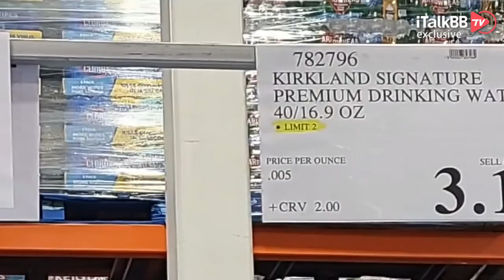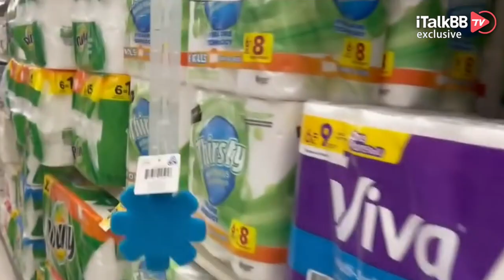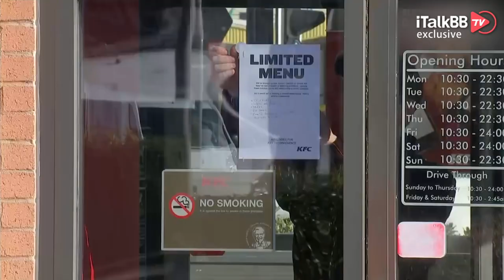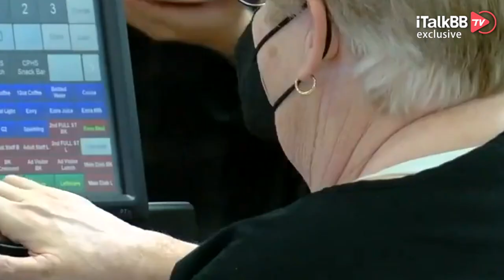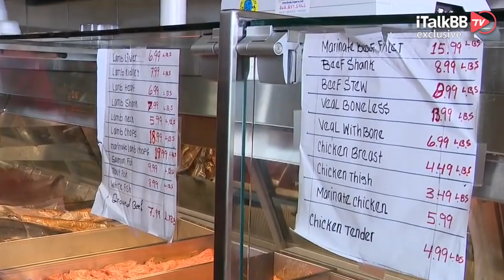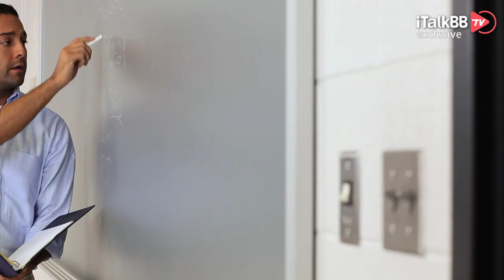Costco沒貨、肯德基沒雞、學校食堂沒飯、加油站裡沒油！貨輪全球堵塞，集裝箱飆至天價！物資慌與漲價潮攜手同來！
自从疫情以来，“限购”这一政策始终伴随我们左右。疫情初期，恐慌的情绪导致消费者进入超市大量囤货，一时间造成上新不及时，商家不得不依靠限购来缓解供需压力。然而最近我们去逛超市时，发现一排排的货架再次空空如也，哪怕是不断飙升的价格，也无法阻止货品的供不应求，这一场物资慌，竟然来的如此让人措手不及。

Costco近期宣布，将恢复对卫生纸、纸巾和瓶装水等商品的购买限制。美国多家肯德基，出现了供应链短缺问题，以至于他们不得不在电视上停止播放炸鸡块的广告，免得出现顾客看了广告兴致勃勃跑来店里，最后落得两手空空的尴尬。自八月份以来，美国牛肉储备同比下降7.7%、猪胸肉储备同比减少44%，这些均为2017年以来的最低水平。

因为目前在全美范围内的小学初高中，很多餐品的基本保障都无法满足，导致学生们无法吃上一份午餐或晚餐。作为一个“车轮上的国家”，加油站里没有可还行？在美国某些地区，加油站里的油泵濒临枯竭的危险。

造成这次物资慌与涨价潮的根本原因，就是劳动力不足。美国现如今陷入了一个劳动力不足，供应链中断，物价上涨，生活成本上升，高工资也无法应对通货膨胀，于是大家对工作与生活失去了信心，最终再次加剧劳动力不足的一个死循环。